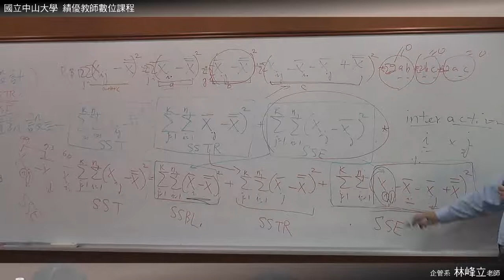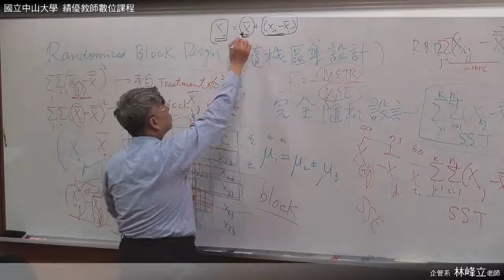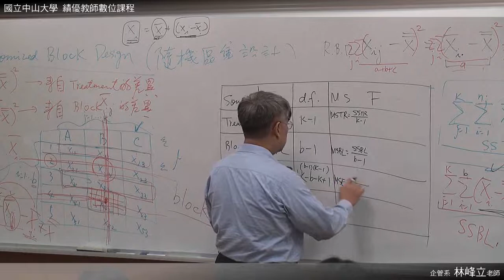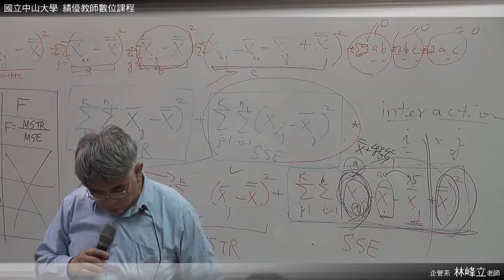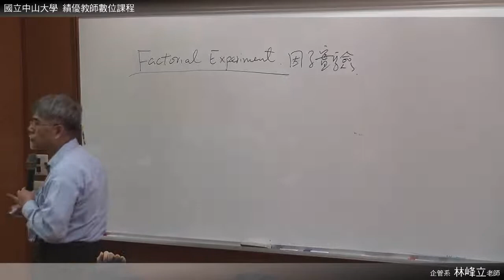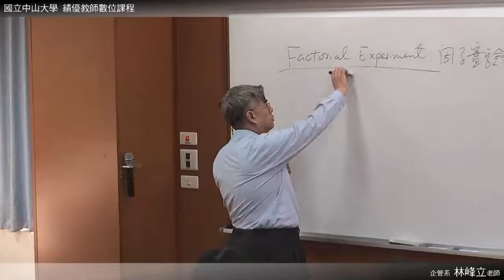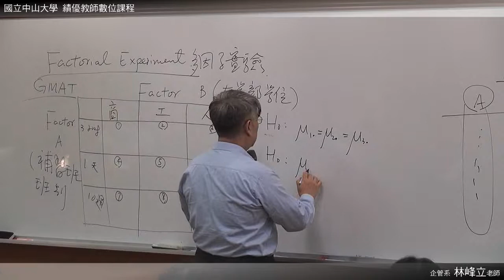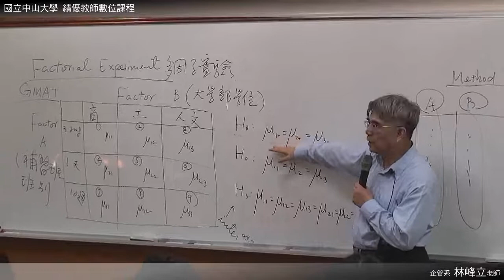統計學 0226 03